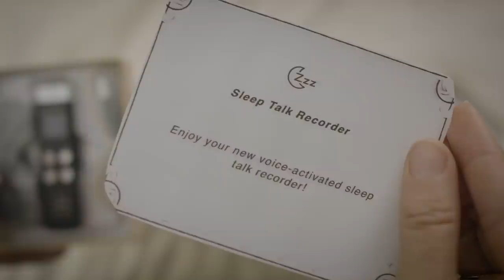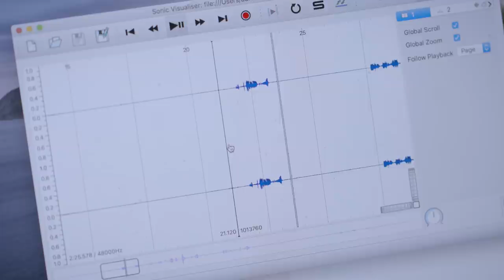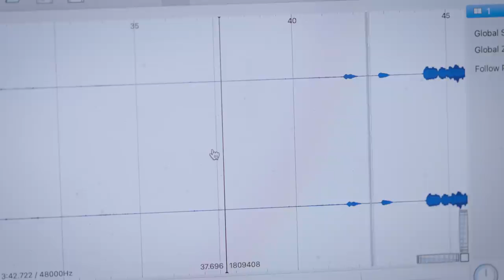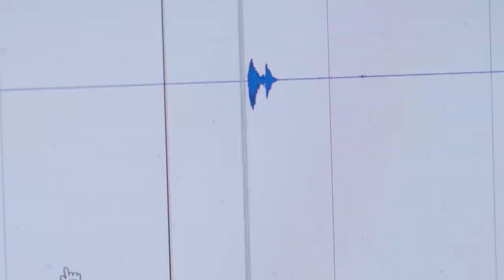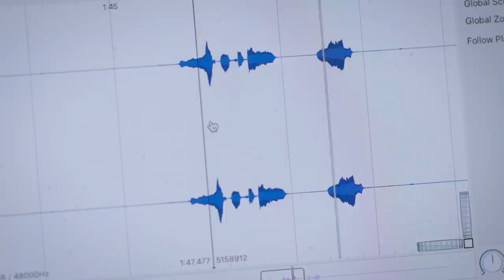Sleep Talker - Short Horror Film7:40